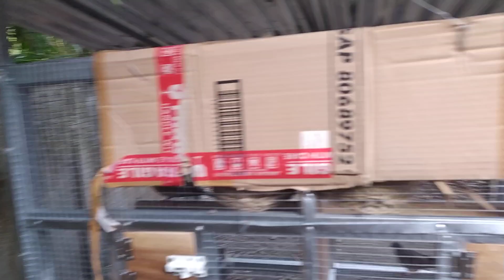derkuku warna mutikuk ,dari kuk 3 sampai kuk 9